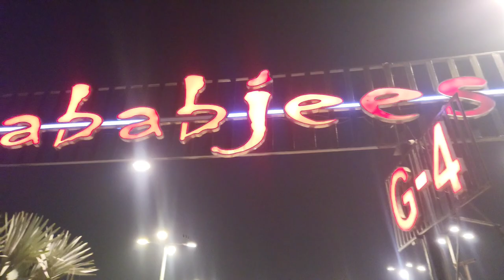kababjees Restaurant Superhighway Karachi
kababjees Restaurant Superhighway Karachi kababjees restaurant karachi yummy kababjees superhighway restaurant
kababji restaurant near me
kabab jee restaurant
kababjees restaurant super highway
kababjees super highway menu
kababjees restaurant & bakers - super highway
kababjees restaurant & bakers - super highway karachi
express kebab near me
super j's restaurant hawaii
kabab je restaurant
kababjees super highway karachi menu
kababjees restaurant and bakers - super highway karachi photos
kababjees restaurant and bakers - super highway karachi reviews
highway 6 restaurant
restaurants on highway 6 sugar land               kababjees Restaurant Superhighway Karachi.      Kababjees banquet karachi highway restaurant karachi do darya sajjad restaurant kababjees restaurant hyderabad haveli restaurant karachi super highway kababjees fried chicken kababjees restaurant karachi menu khan saab restaurant